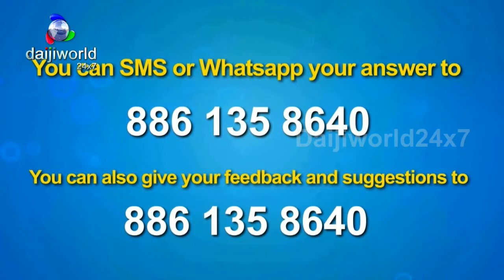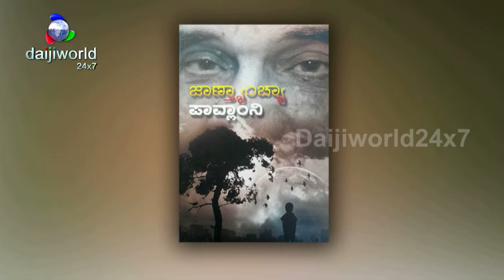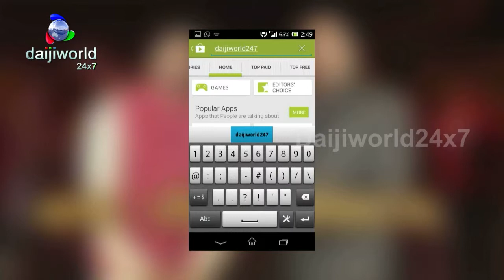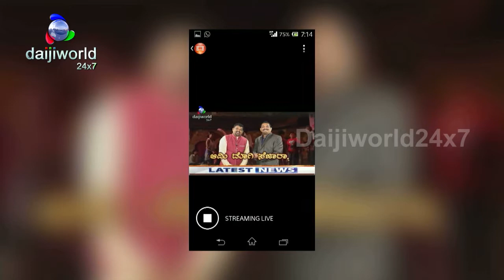Ami Dogi Sezara Episode 33